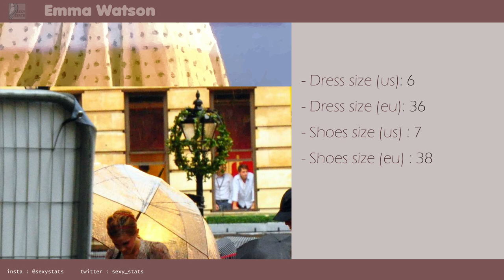Emma Watson measurements (boobs, height, weight and more) with nice pictures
Hello,

Find in this video all the measurements  of the sexy english actress
Emma Watson. This famous pretty lovely blond hair girl is internationaly known for her role of Hermione  in the Harry Potter series.

List of some mesurements you'll find
- Emma Watson's weight
- Emma Watson's height
- Emma Watson's bra size
- Emma Watson's BWH (breast waist hips)
and more

Note : some of this measurements can change with the time (weight, dress size, bra size, tits size ...)

photo by  Joella Marano
url author

photo by  FR
url author

original picture has been cropped

photo by  David Shankbone
url author

A modified version of this photo is used in this video
Filters has been applyed (posterisation / colors )

photo by  Chris Marra
url author